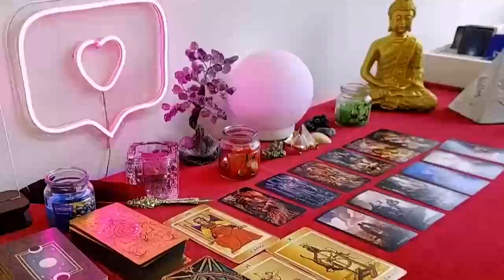GEMINI, THIS WILL HAPPEN SOONER OR LATER 😇BUT YOU DIDN'T THINK IT WOULD BE THIS WAY 💞💫 JANUARY 2024